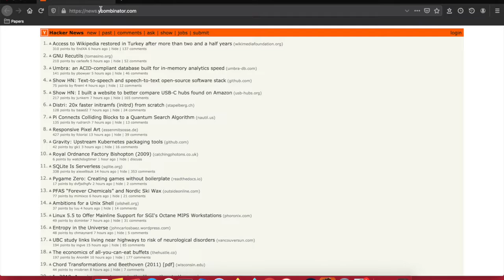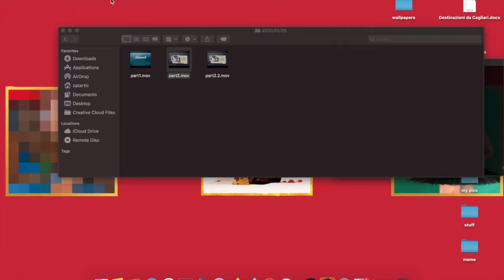MEDAL OF PIZZA PLAYS AS JEFFREY EPSTEIN | The Escapists 2 Gameplay 2020#1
Nobody knew what happened, until now...